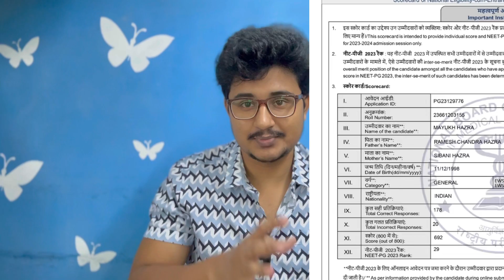HOW I got AIR 29 NEET PG in my very first attempt ? Learn my Journey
Hi there ,

Chapters :-
0:00-0:44- Preview
0:45-1:44- Introduction
1:45-2:58- Clarity
2:59-4:51- First Phase of Internship
4:52-10:19- Main Preparation
10:20-15:05- NEET PG Exam and Results
15:06-16:11- Conclusion

Medico Magic
Telegram group for mbbs students
Salient features :-
1. Helping Neet ug aspirant
2. Choosing medical college
3. Daily mcqs
4. Recent updates
5. Helping in PG preparation